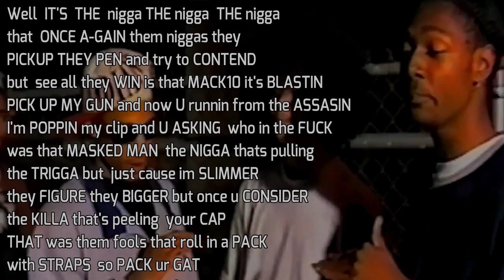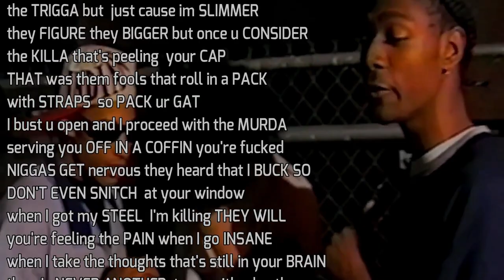Krayzie Bone freestyle to Eazy-E w/ lyrics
This is the freestyle that made Eazy-E sign
Bone Thug-N- Harmony